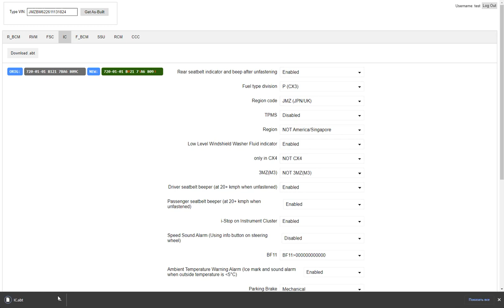Online Mazda As-Built Editor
Here is a small promo of future service which is under development. Release will be soon.

Getting Mazda As-Built Data by VIN and changing configuration in online mode.